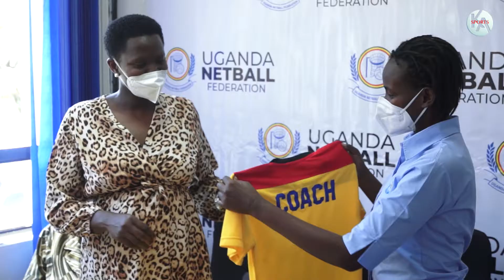Fred Mugerwa returns at the helm of the She Cranes